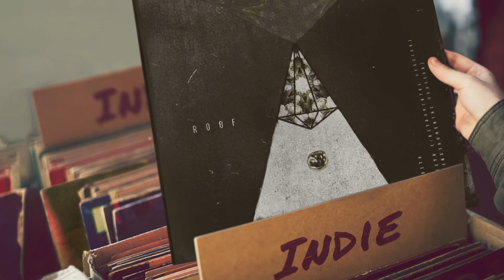Roof feat. Le June - Gold Teeth